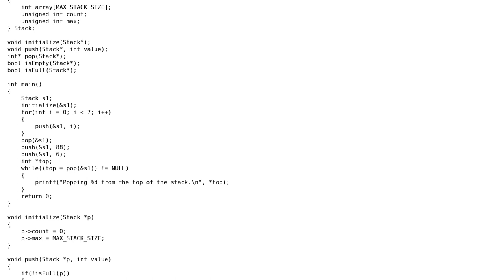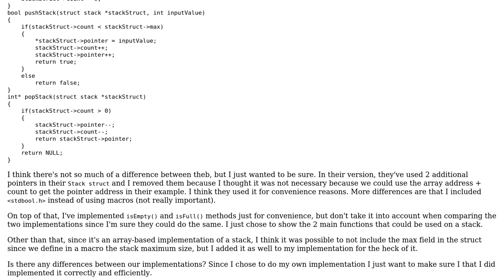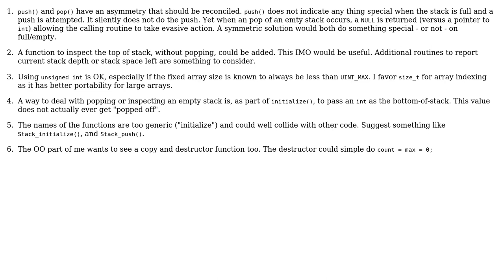Code Review: Which is a better implementation of a stack data structure (based on an array)?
With thanks & praise to God, and with thanks to the many people who have made this project possible! | Content (except music & images) licensed under CC BY-SA | Music | Images & others | With thanks to user Jamal user gues532 user chux - Reinstate Monica and the Stack Exchange Network Trademarks are property of their respective owners. You are responsible for your own actions.